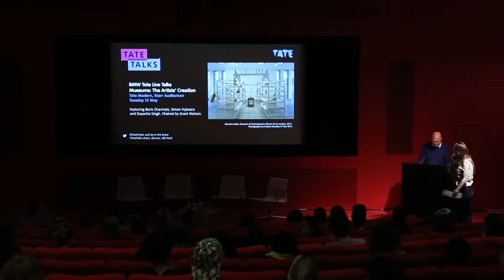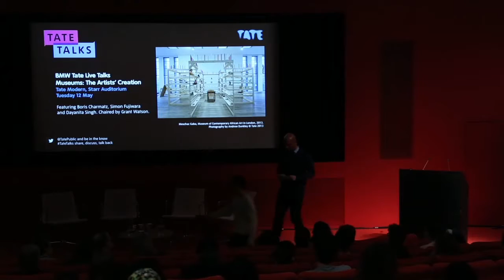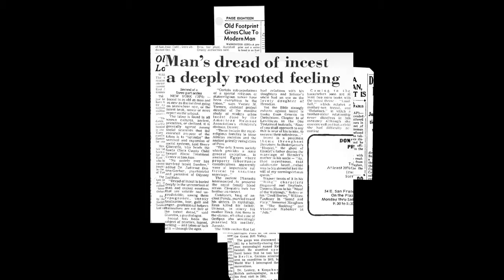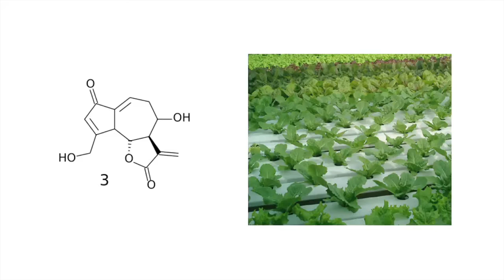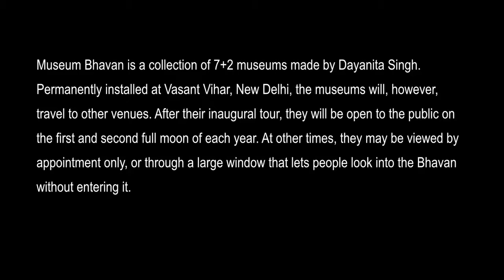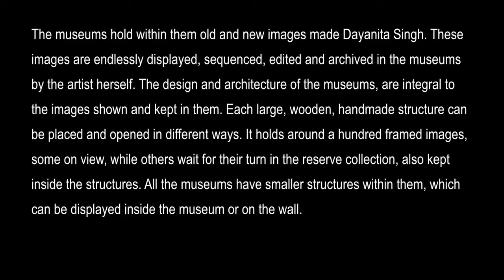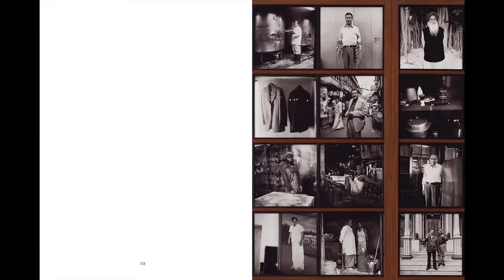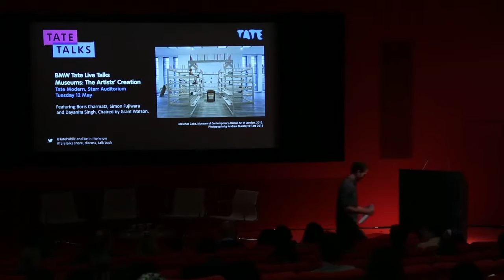Museums: The Artists’ Creation – BMW Tate Live | Tate Talks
As French dancer and choreographer Boris Charmatz prepared to transform Tate Modern into Musée de la danse in May, this public event celebrated and critically investigated the phenomenon of artists creating their own museums.

In this panel discussion practitioners, theorists and experts from different fields explored the diverse motivations behind artists setting up their own real and fictitious museums across the globe.